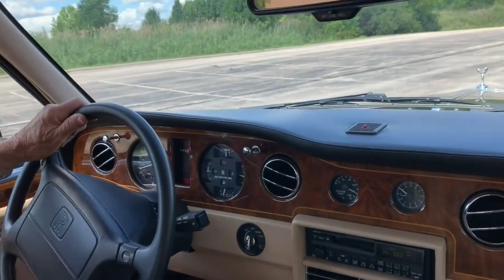1994 Rolls Royce Silver Spur III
This 1994 Rolls-Royce Silver Spur III is a quintessential blend of luxury, craftsmanship, and timeless elegance. Here’s why it’s an exceptional choice:

1. Unparalleled Craftsmanship: Rolls-Royce is renowned for its meticulous attention to detail and handcrafted luxury. The Silver Spur III exemplifies this with its exquisite wood veneers, sumptuous leather upholstery, and opulent interior finishes. Every element is crafted to perfection, offering a bespoke driving experience.

2. Iconic Design: The design of the Silver Spur III is classic and unmistakably Rolls-Royce. Its long, sleek lines and iconic Spirit of Ecstasy hood ornament make a bold statement of elegance and prestige. This model maintains the distinguished presence that Rolls-Royce is celebrated for.

3. Smooth, Powerful Performance: Under the hood, the Silver Spur III boasts a robust 6.75-liter V8 engine, delivering ample power and a smooth, refined driving experience. Whether cruising down the highway or navigating city streets, the Silver Spur III offers effortless acceleration and a whisper-quiet ride.

4. Luxurious Comfort: Step inside, and you’ll find an interior designed for ultimate comfort. Plush seating, generous legroom, and advanced climate control systems ensure that every journey is a relaxing experience. The Silver Spur III is equipped with features that prioritize passenger comfort and convenience.

5. Timeless Appeal: Owning a Rolls-Royce transcends mere transportation; it’s a symbol of status and achievement. The Silver Spur III, with its classic design and enduring appeal.

6. Exclusivity: Rolls-Royce vehicles are crafted in limited numbers, ensuring exclusivity and rarity. The Silver Spur III, with its blend of luxury and performance, appeals to discerning individuals who appreciate the finer things in life and seek a vehicle that reflects their impeccable taste.

In essence, the 1994 Rolls-Royce Silver Spur III is not just a car; it’s a testament to a heritage of luxury motoring. For those who desire a vehicle that combines prestige, comfort, and craftsmanship, the Silver Spur III stands as an enduring choice that continues to captivate enthusiasts and collectors alike.

Highlights:  This very clean Silver Spur IIII is in exceptional condition! With recently rebuilt brakes this car drives, shifts and stops so smoothly.  A true joy to drive and an excellent example of a Rolls-Royce Silver Spur III!

Known issues:  Air Bag light is illuminated.  A few paint blemished which are noted in the photos.  Mileage on title shows 61,000 but actual mileage is 60,080.  We have a carfax showing the mileage is accurate but a clerical error occured during the titling process in the past.  Radio speakers could use updating. The rear headrest monitors are inoperable, reason unknown.